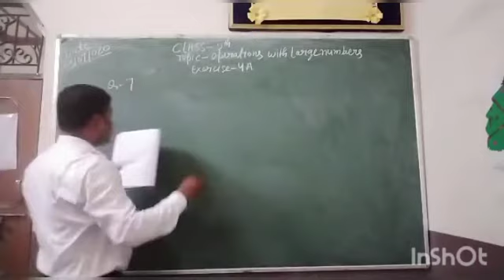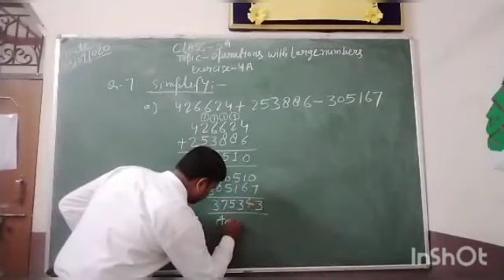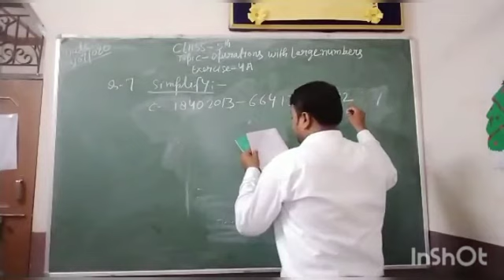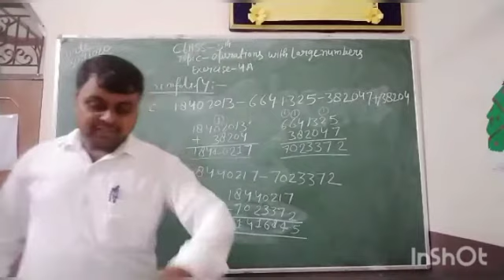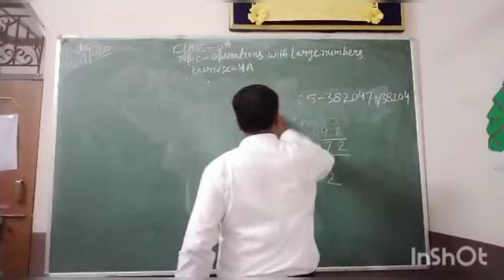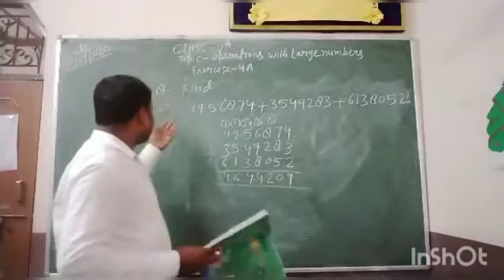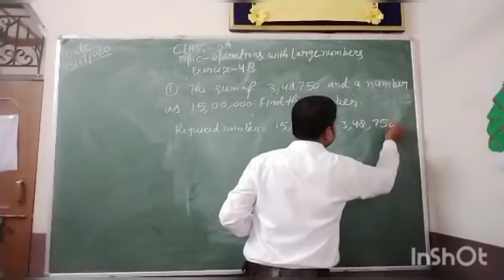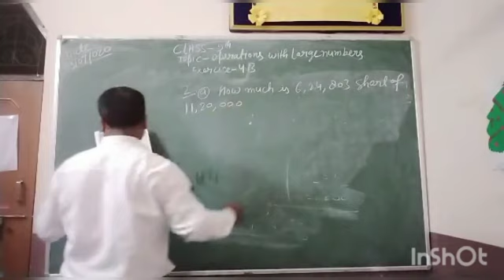MATHS : Class 5th OPERATION WITH LARGE NUMBERS ~© R.S. PUBLIC SCHOOL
Explained By - Mr. Jitendra Kumar